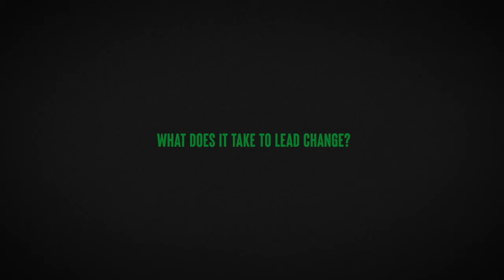Crazy Bloody Greens Official Trailer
Official Selection of the 2022 Environmental Film Festival in the Nation's Capital

Explores the lives of “the world’s politest man” and an indigenous activist, who share a special bond as joint leaders of the New Zealand Green Party.

Directed by Bryce Vernon Groves